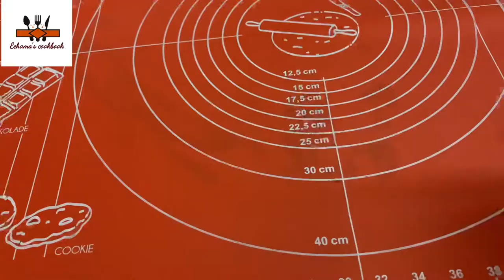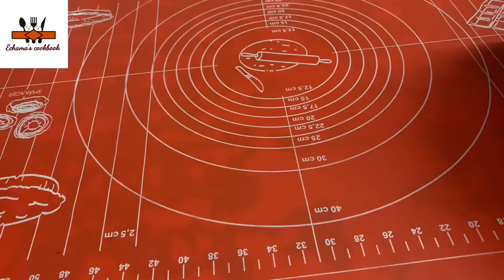ഓവൻ ഇല്ലാതെയും പിസ്സ ഉണ്ടാക്കാം || 2 ways of no- oven pizza-easy and cheesy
Chicken marination

250 gm Boneless chicken
1 tbsp Thick curd
1 tsp Pepper powder
1 tsp Mandhi masala or garam masala
1tbsp Soya sauce
1 tsp Chilli flakes
1/2 tsp turmeric powder
1/2 tsp Chilli powder
1/2 tbsp lemon juice
Salt

For base
2 cup maida
1--1/2 tbsp milk powder
1/2 tbsp sugar
1/2 tsp salt
2tbsp olive oil or melted butter
1tsp yeast
Luke warm water 3/4 cup

Mandhi masala